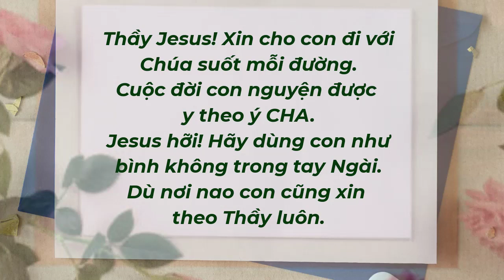LỜI NGUYỆN CẦU